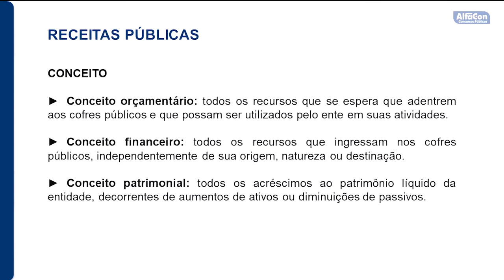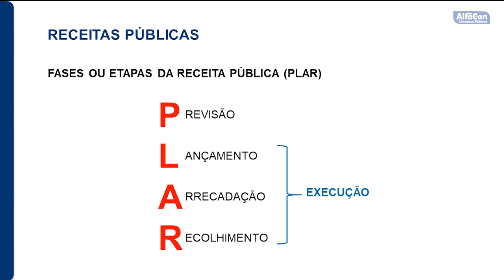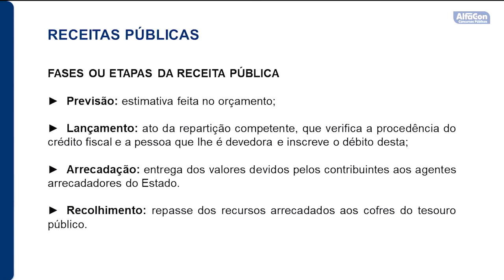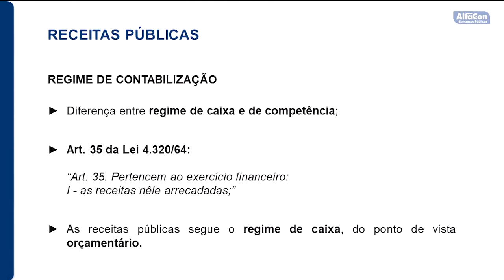Concurso PGE PA - Técnico em Gestão de Procuradoria - Aula de AFO - AlfaCon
👨‍🏫Aula de Administração Financeira Orçamentária com o professor Gustavo Muzy.
👉Estude Gratuitamente para o Concurso PGE PA de Técnico em Gestão de Procuradoria

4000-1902 (capitais e regiões metropolitanas) | 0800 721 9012 (demais localidades)